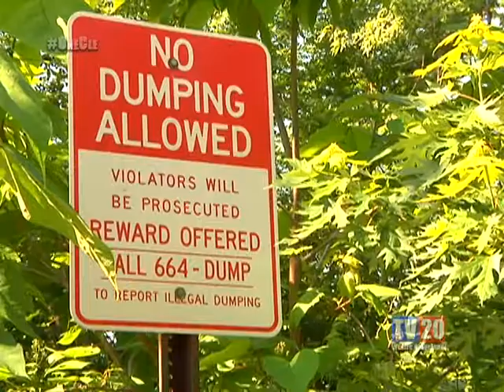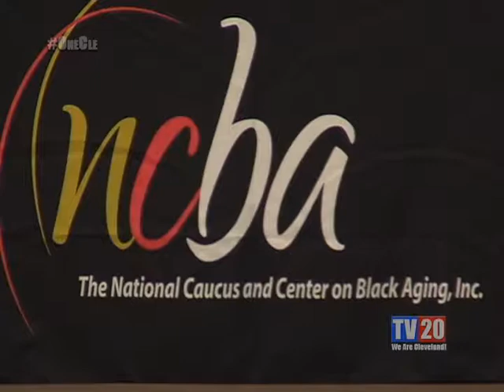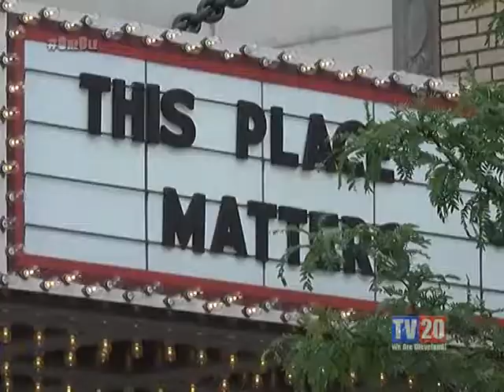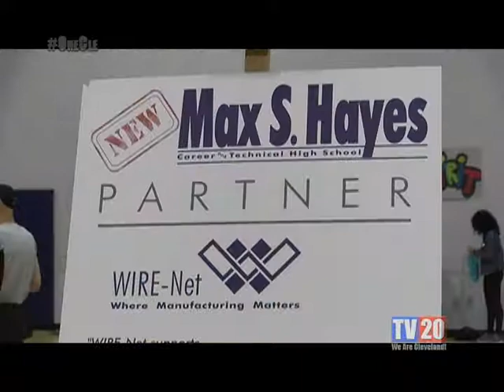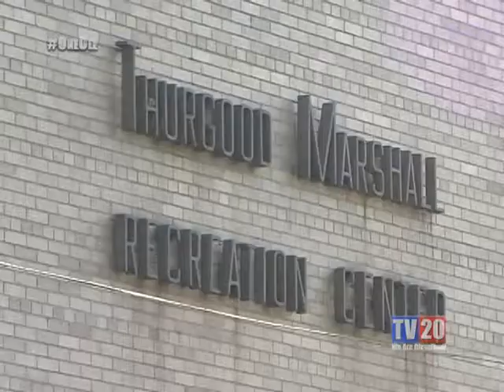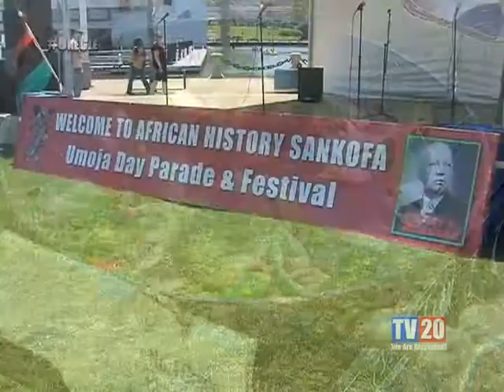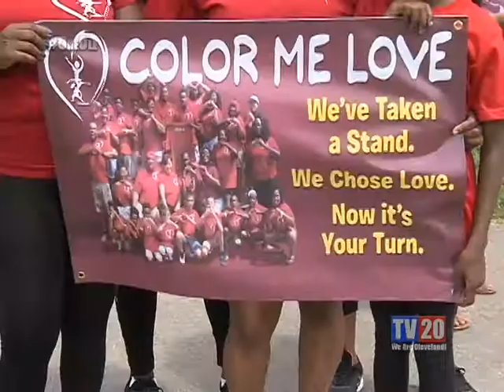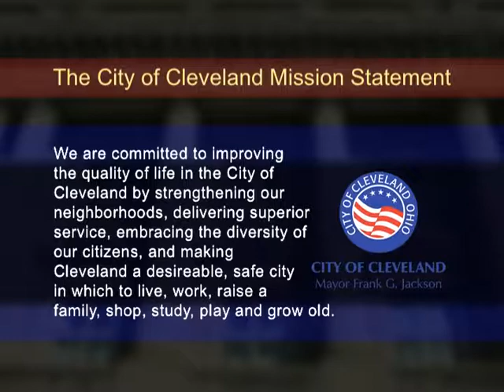TV20 News: Week of June 19th, 2017